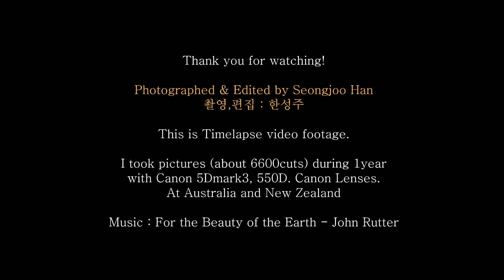For the Beauty of the Earth John Rutter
Timelapse video

Photographed & Edited by Seongjoo Han (61+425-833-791)